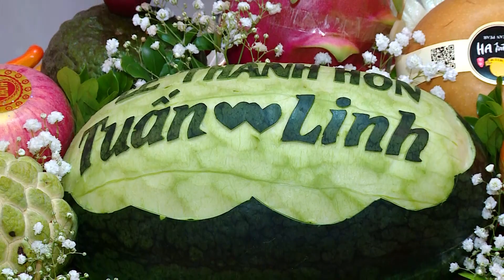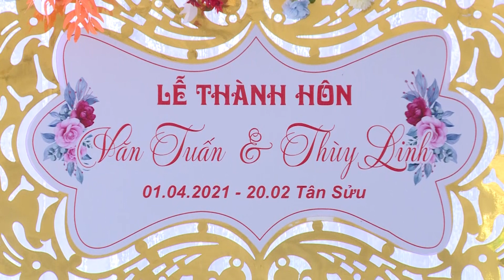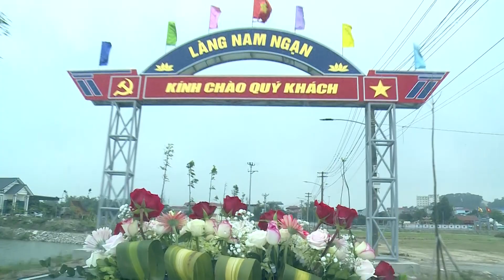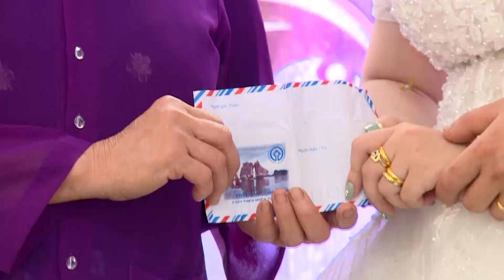LỄ THÀNH HÔN VĂN TUẤN & THÙY LINH